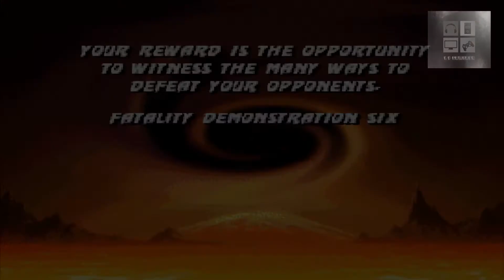Mortal Kombat Trilogy (Nintendo 64) - Zerando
Neste jogo, o último da plataforma que apresenta pessoas, reúne vários personagens em um único game. Vamos tentar zerar ele o mais rápido possível com muitos Fatalities!!!

Caso não tenha assistindo os outros jogos anteriores da franquia, segue os links a baixo: